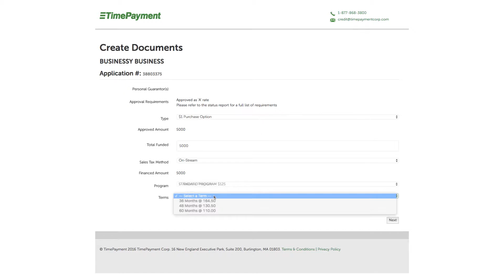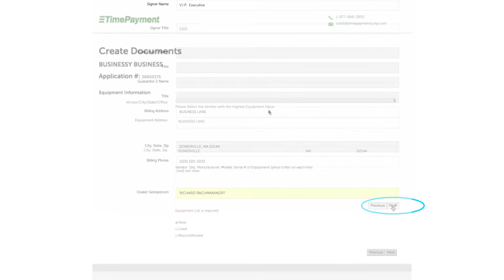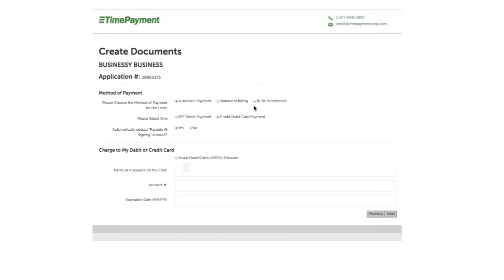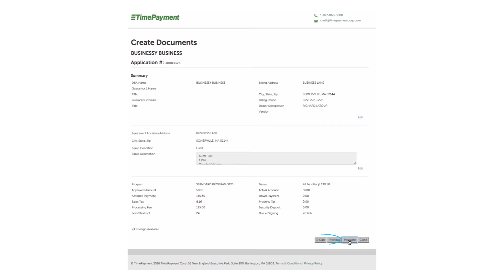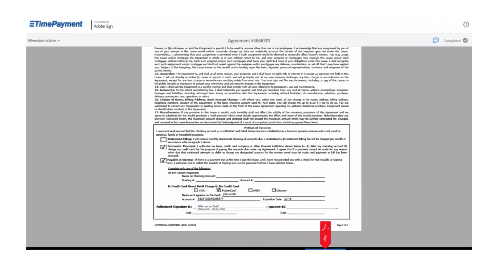How To Create & Send Digital Lease Documents (ReadyDocs) | TimePayment InfoHub Training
Watch this quick demo to learn how to create digital lease documents and send them to your customers for eSignature via InfoHub ReadyDocs. See the document creation history and other account activity on the Application Details Page for that transaction. To learn more, visit our InfoHub Help Center